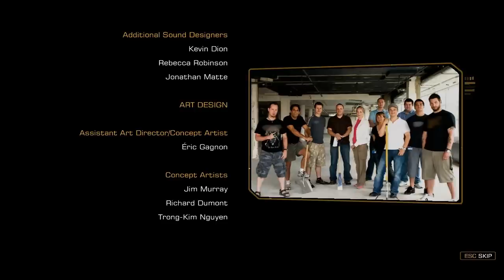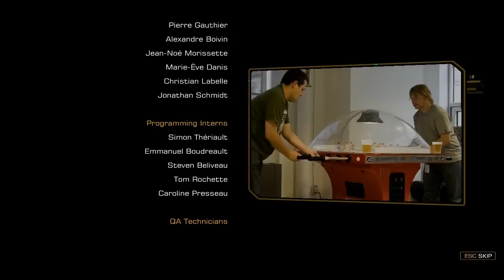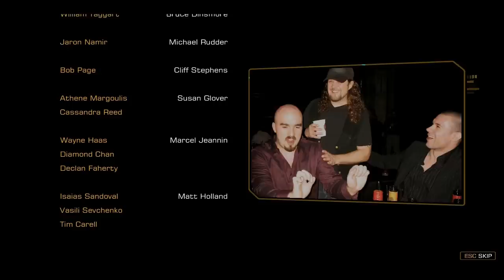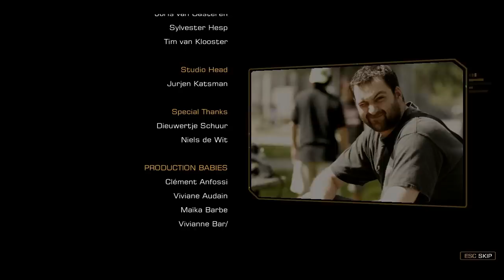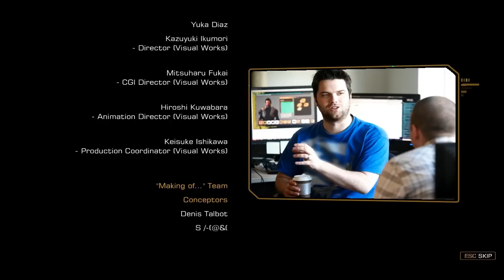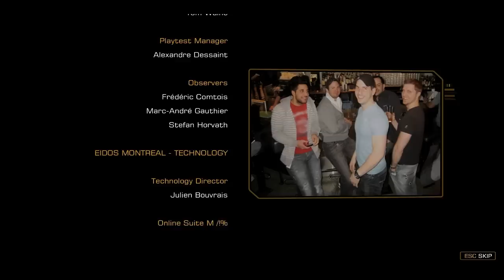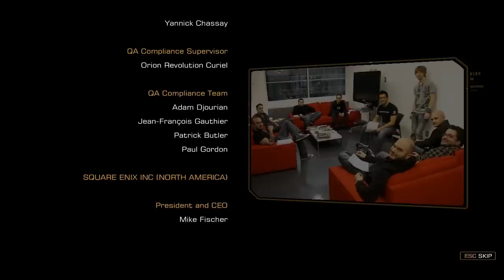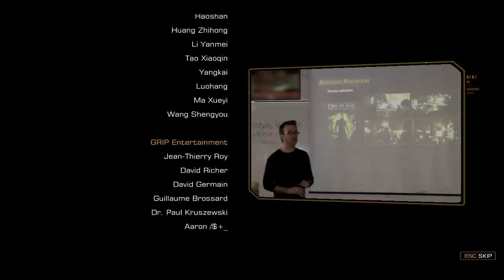Deus Ex Human Revolution - End Credits and Scene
Skip to 10:00 for the post-credits 'surprise'.